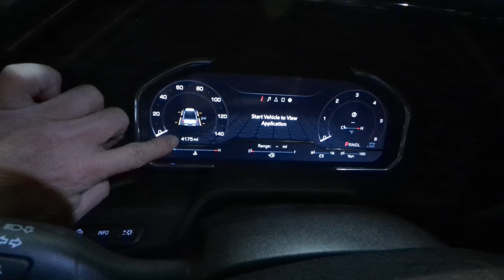GM 6.6l gas V8 2000 mile oil consumption & catch can update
This video goes into a little more detail about the GM 6.6 L gas V8 with a catch can running about 2000 miles daily driving without any towing.